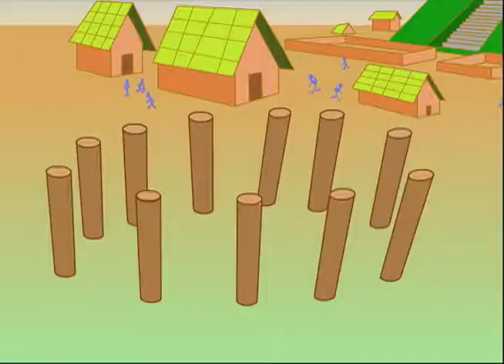KUSTOMONSTERS -Diggin with Daddyo- Cahokia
Mummy Daddyo travels back in time to ancient America to the city of Cahokia in Kustomonsters EP#19.